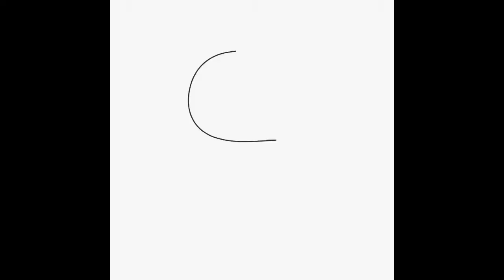I’m Not Bored